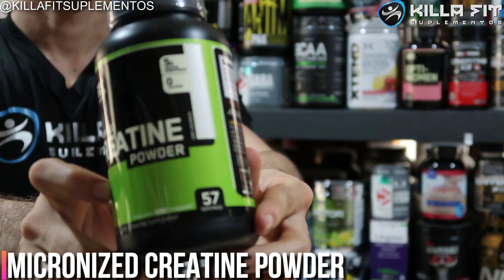CREATINE OPTIMUM NUTRITION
300 gramos

KILLA FIT SUPLEMENTOS
Barranquilla - Colombia